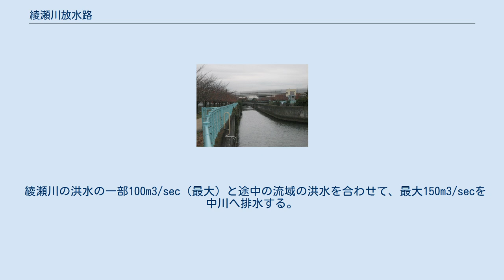綾瀬川放水路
八潮排水機場付近水門の奥が中川 外環道との並行部分（草加市内） 綾瀬川放水路（あやせがわほうすいろ）は、埼玉県草加市の綾瀬川から八潮市の中川を結ぶ放水路である。
全長約4km。
ほとんどが東京外環自動車道（国道298号）に沿って整備されている。
 中川・綾瀬川流域は特に低層のため、水が溜まりやすい地形である上、都市化の進展により大雨が降ると度々洪水になり、流域住民を悩ませていた。
そのため1980年に全国で10番目に「総合治水対策特定河川」に指定され、建設省，東京都，埼玉県，流域の40の自治体による中川・綾瀬川総合治水対策協議会を発足させ、1983年に、流域整備計画を策定した。
 その中に、綾瀬川放水路の整備が盛り込まれ、1992年11月に東京外郭環状道路の開通と共に、側水路と地下貯留槽が完成。
また1992年8月に北側の放水路、さらに1996年5月には、南側の放水路が完成した。
1999年に八潮排水機場のポンプが完成し、すべての設備が完成した。
 綾瀬川に水門を設置、U字型のコンクリート築堤を東京外環自動車道と国道298号を挟む形で設置している。
途中の河川・用水路との交差部にも、水門を設置している。
また中川側には、水門と洪水時に使用するポンプ場（八潮排水機場）を設置している。
 綾瀬川の洪水の一部100m3/sec（最大）と途中の流域の洪水を合わせて、最大150m3/secを中川へ排水する。